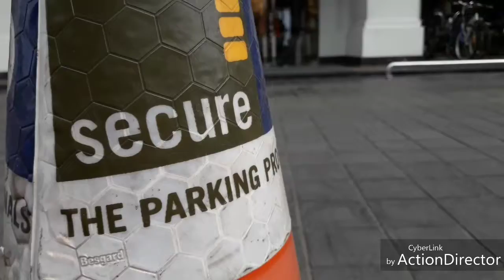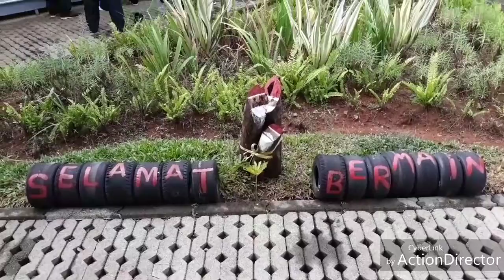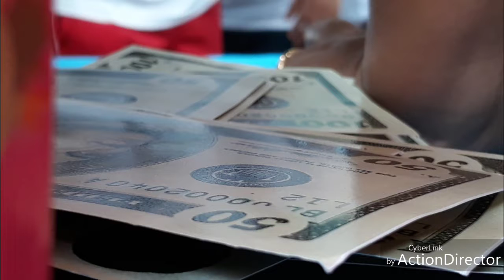Chakra Organizer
Kegiatan 20-21 Januari 2018 di BSD Xtreme Park by Chakra Organizer.